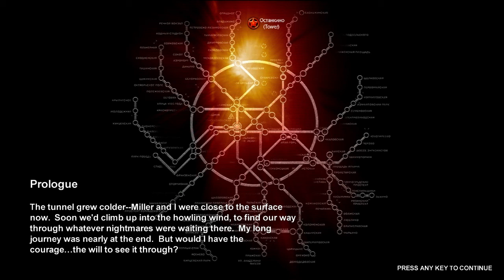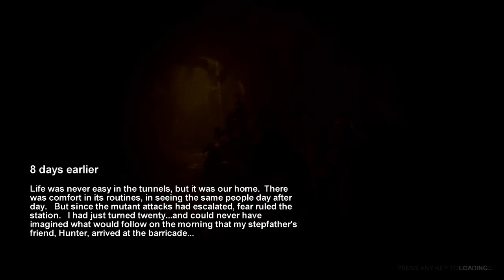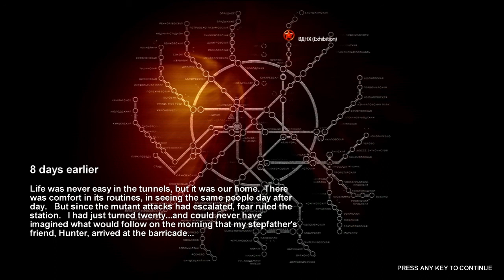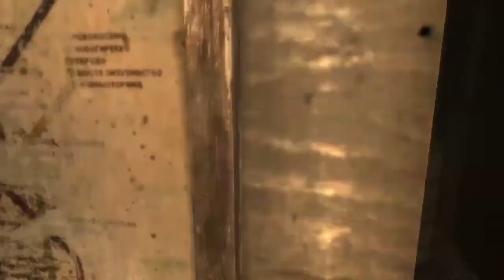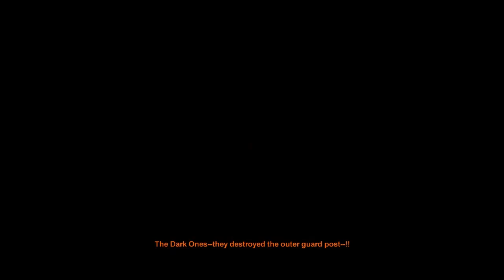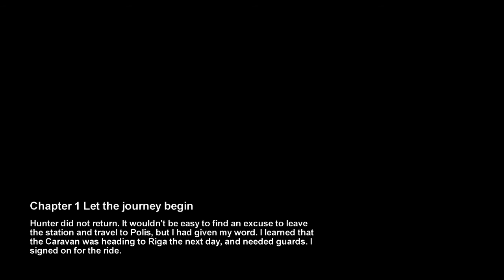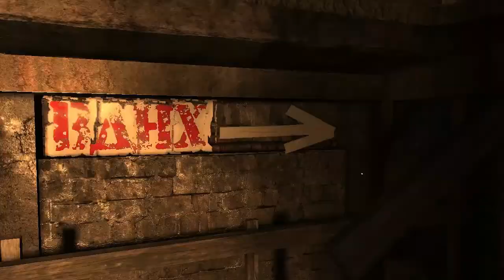Andres Plays Metro 2033 [Part 1]: I Don't Speak Enough Russian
Welcome to a new series! It is time for fumbling around in the metro systems of Moscow and to remember how bad I am at shooting games!

Based on the novel by Dmitry Glukhovsky, Metro 2033 takes us to the metro system in Moscow in a scenario of global nuclear holocaust. The subway stations that have been formed into settlements of their own are safer than anywhere else, but the mutants are pushing at the walls even now. As a new threat is rising, Artyom, the protagonist has to go outside his home station and determine the fate of humanity. And not walk into tripmines. God damn it, Andres, stop walking into tripmines!